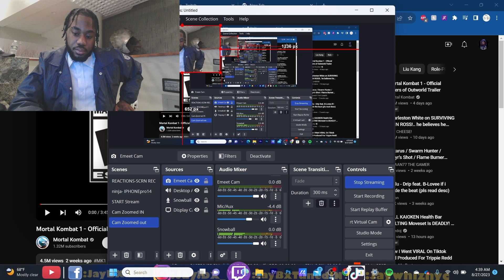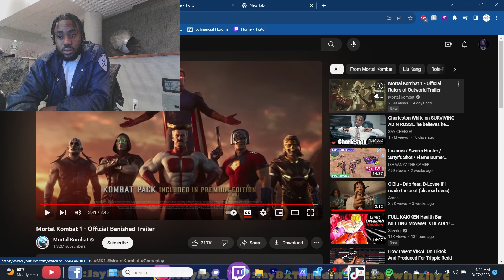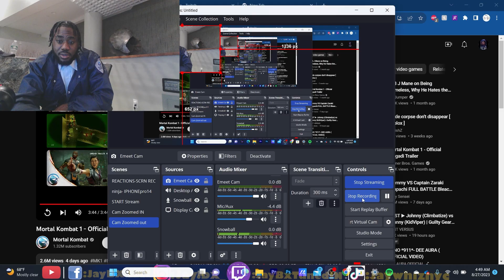JayBxTunedIN Reacts to Mortal Kombat 1 - Official Banished & Rulers of Outworld Trailer